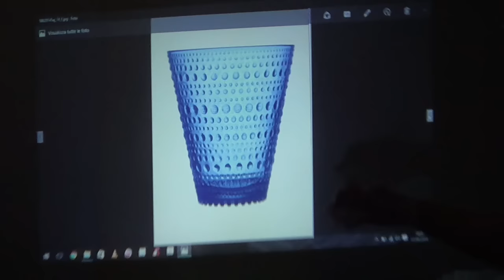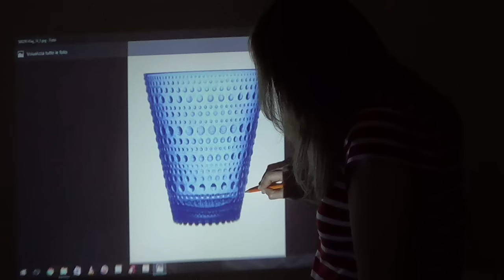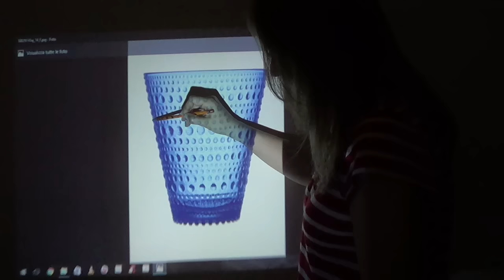Dipingere con il Proiettore: quello che i Pittori non dicono! (Feat. Banggood)Arte per Te